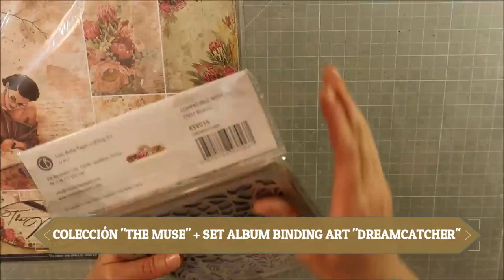The Muse - Portafotos Binding Art by Leyre Ripa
Hoy os voy a enseñar una manera diferente de utilizar el set de cartones para formar álbumes.
A parte de poder crear con ellos unos álbumes preciosísimos también los podéis utilizar, como en mi caso, para crear esta bonito Portafotos.
He utilizado 4 de los cartones que vienen en el set "Dreamcatcher" y la colección "The Muse" y voilá, he aquí el resultado.
Espero que os guste y os mando muchísimos besos!"

by Leyre Ripa @ladybloom